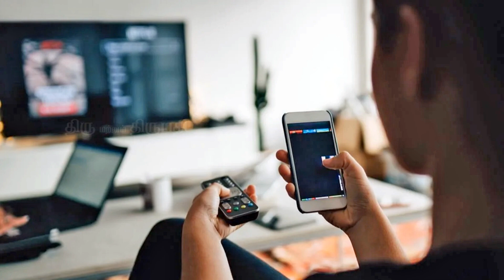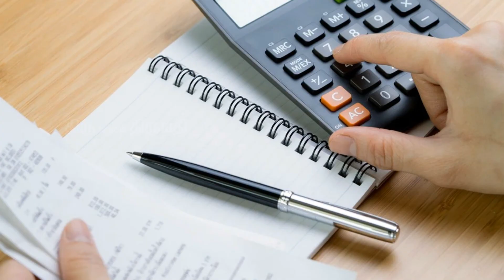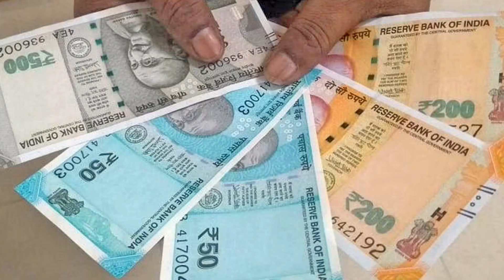இந்த பத்துல எத்தனை உங்க பர்சை பதம் பார்த்திருக்கு...?